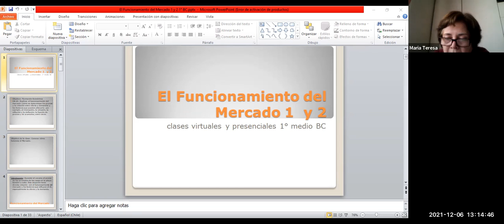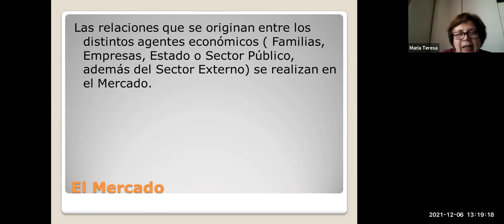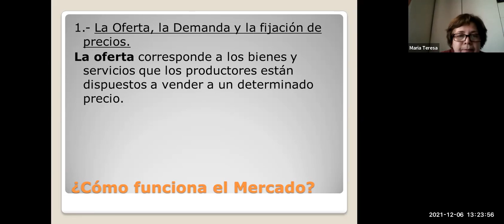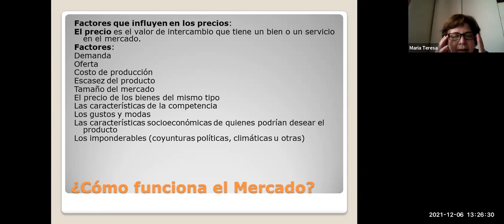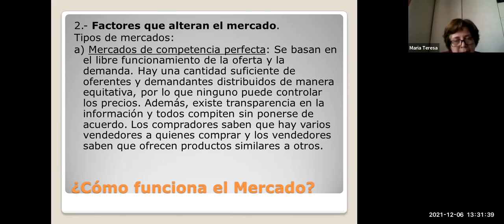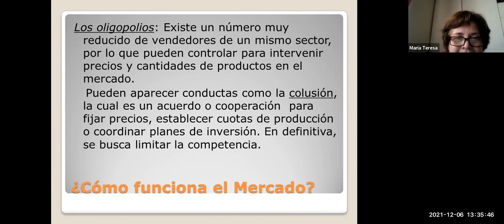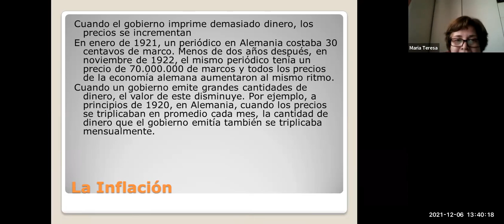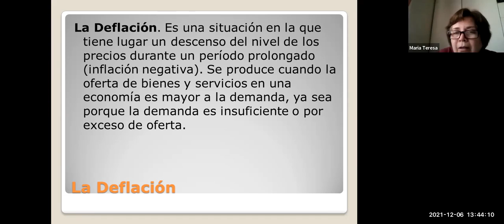Zoom IºB Historia 06 12 2021